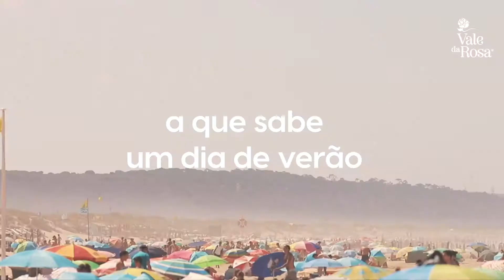A que sabe um dia de Verão? 🍇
Aproveite o seu verão até ao último bago, com as uvas Vale da Rosa. 🍇